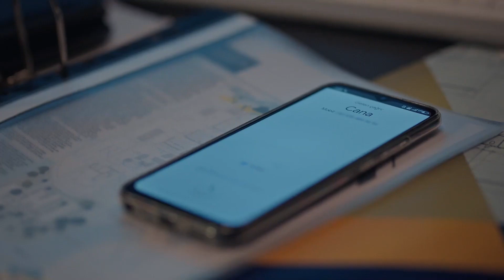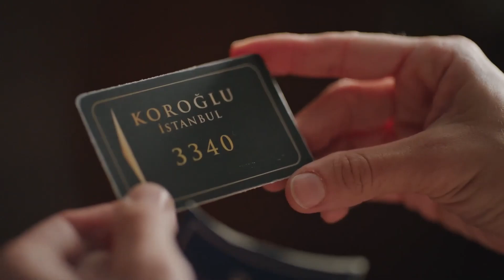Camdaki Kız 13. Bölüm Özet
Camdaki Kız 13. Bölümün Tamamı İçin:

Kalp krizi geçiren Rafet’in hayatını kurtaran Hayri’ye minnet duyan Rafet, ona şoförü olarak iş verir. Rafet, eve döndüğünde ise tüm aileyi şaşırtan ve taşları yerinden oynatacak kararını açıklar. Hakkında çıkan haberlerle ilgili Feride’den özür dilese de annesinin gönlünü alamayan Nalan; Sedat’a beklenmedik bir sürpriz yapar.

Yapım: OGM Pictures
Yönetmen: Nadim Güç
Senarist: Seda Altaylı, Yeşim Aslan